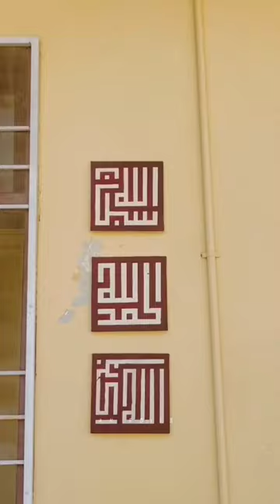Fatima's Art & Calligraphy Exhibition at GPGC Mansehra .